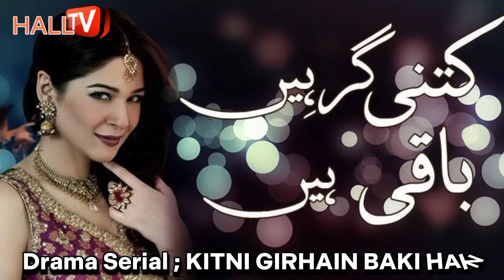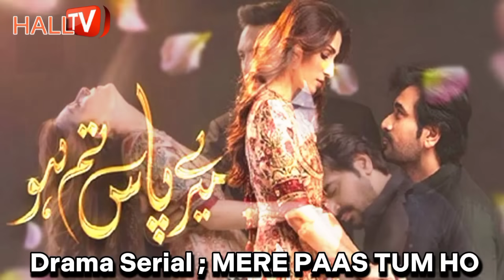Top 10 Pakistani Bold Dramas | Pakistani Dramas Based on Bold Stories